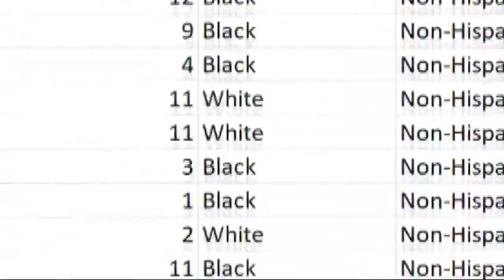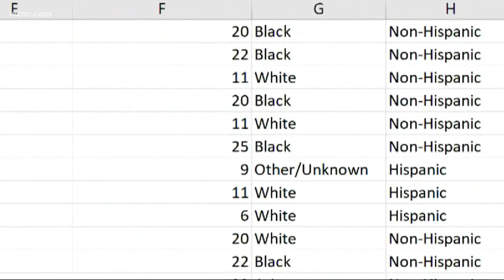Analyzing CMPD traffic stop records for black and white men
The latest traffic stop data shows that CMPD continue to stop, search and arrest black men more often than white men.